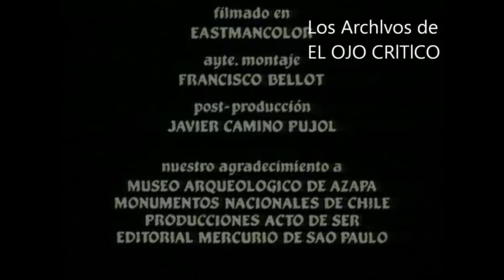LOS ARCHIVOS DE EOC. En busca del misterio. Capítulo 1. La soga del muerto.J.J. Benítez y J. del Oso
Serie "En busca del misterio". Dirigida por el Dr. Jimenez del Oso y J. J. Benitez.
Capítulo 1. Documental sobre la soga del muerto; la ayahuaska.